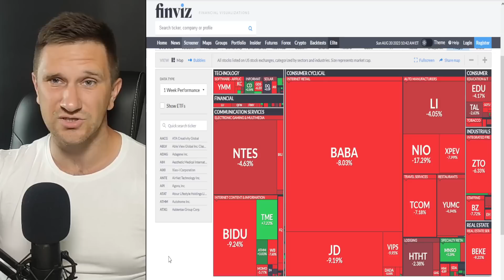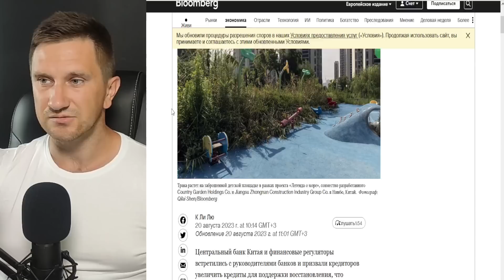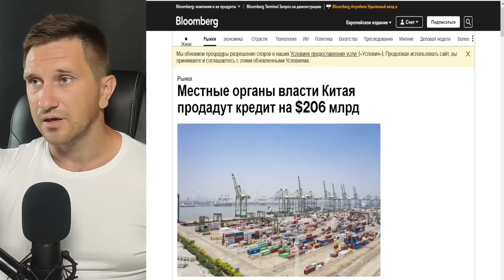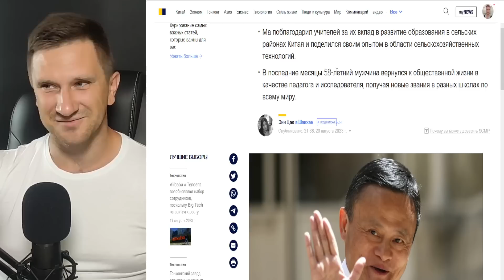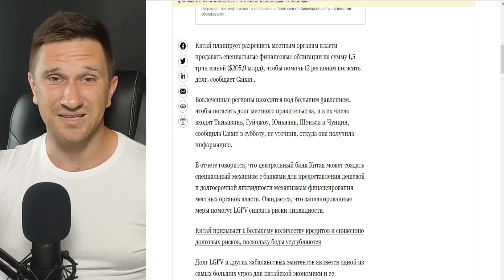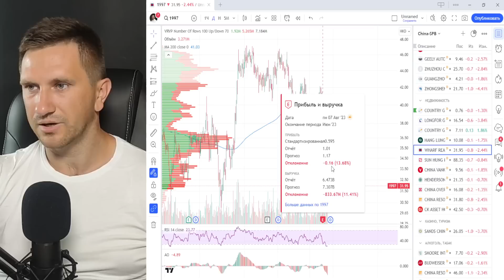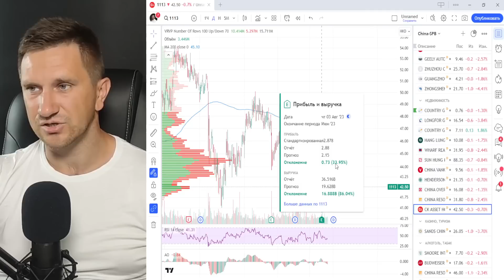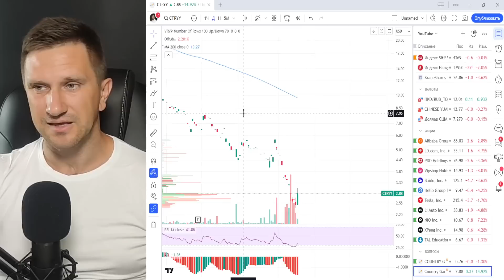Акции Китая. Разбор Country Garden. Когда Китай в рост? Alibaba, NIO, Vipshop, Li Auto, TAL, Baidu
Ежедневный видео-обзор по акциям китайских компаний и экономике Китая за 20 августа 2023 года.

В обзоре:
00:00 - Вступление
01:13 - Как прошли торги на прошлой неделе
01:53 - Экономический календарь на неделю
03:05 - Даты отчетов китайских компаний на неделе
04:25 - Китай призывает банки повысить кредитование + мой комментарий
06:38 - Действия, которые помогут 12 китайским провинциям с высокой закредитованностью
07:30 - Пару слов про Джека Ма (создателя Alibaba)
10:18 - S&P500 разбор индекса
11:23 - Hang Seng
12:49 - ETF KWEB
14:38 - Гонконгский доллар к рублю
15:39 - Alibaba
16:34 - JD-com
18:22 - Pinduoduo
20:01 - Vipshop
22:29 - Baidu
24:57 - Hello Group (MOMO)
26:11 - Tesla
27:53 - Li Auto
29:23 - NIO
30:19 - XPeng
31:30 - TAL Education
34:16 - Country Garden (2007) - новости, сравнения, компании сектора недвижимости, мысли
43:57 - Выводы по тех.анализу на неделю